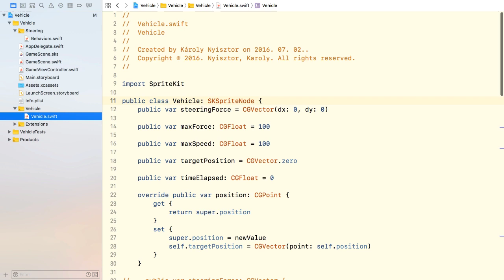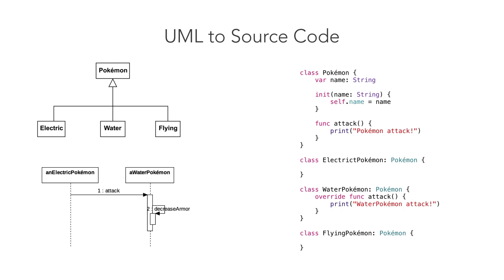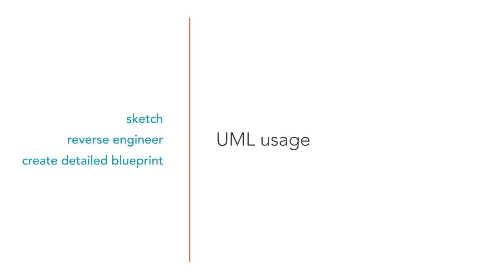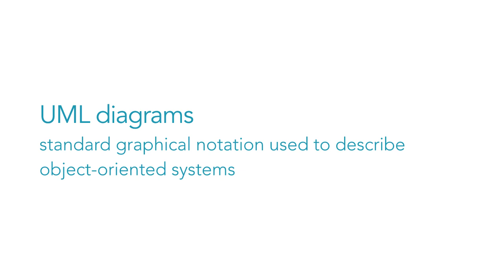What's UML and Why Do You Need It?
Free video from my UML and Object-Oriented Design Foundations course. Use the following link to get access to the full course: